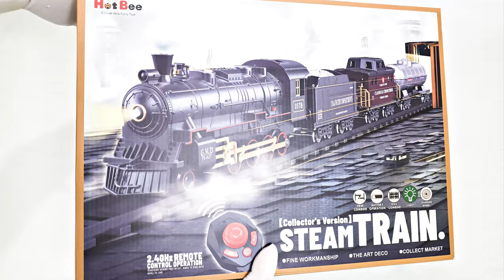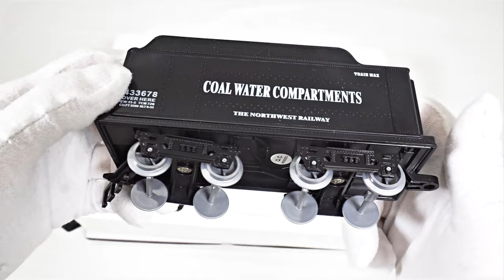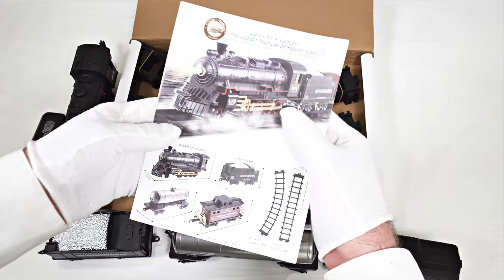Hot Bee Steam Freight Battery-Powered Remote Control Train Set Unboxing & Testing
Unboxing and testing of Hot Bee Steam Freight Battery-Powered Remote Control Train Set. The price for this Hot Bee Steam Freight Battery-Powered Remote Control Train Set is about $60. This Train Set is Battery-Operated Train Set.

Hot Bee Battery-Powered Remote Control Train Set